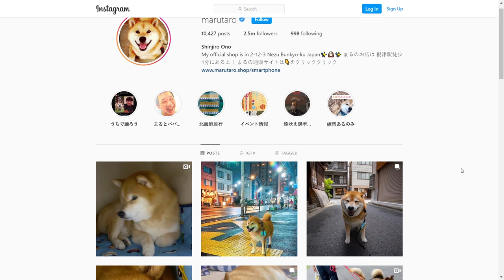Shiba Inu - Top 10 Facts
Shiba Inu is a short-haired, small-sized dog breed that is a loyal, independent, and loving companion Originally bred for hunting, Shiba Inu is a small, alert and agile dog that copes very well with mountainous terrain and hiking trails.

100% Waterproof Rechargeable Dog Training Collar:

In this video, we are counting down the top 10 facts about the Shiba Inu that you might not know.

A Quick Overview:
Group: Companion Dogs
Weight: 17 to 23 pounds
Height: 13 to 17 inches tall at the shoulder
Life Expectancy: 12-16 years

The Shiba Inu is known for a bold, fiery personality. The Japanese have three words to describe the breed's mental traits: Kaani-i (spirited boldness), Ryosei (good nature), and Soboku (alertness). Combined, these traits make up the interesting, intelligent, and strong-willed temperament of this breed.

The Shiba Inu is small (about 20 pounds) and athletic. Like a ninja warrior, the Shiba Inu moves quickly, nimbly, effortlessly. He is keen and alert. And superior — or so he thinks, according to those who know and love this breed. The Shiba Inu approaches the world with a calm dignity that is uniquely his own, which is likely why he is also described as stubborn.

Because of his independence, the Shiba Inu is not the easiest breed to train. Socialization — the process by which puppies or adults dogs learn how to be friendly and get along with other dogs and people — and training should begin early to teach the Shiba Inu proper canine manners.

It is important to understand the freethinking nature of the Shiba Inu so you won't be frustrated. The Shiba Inu is highly intelligent, but he doesn't necessarily want to do what you want him to do. You may have to make him think obedience is his idea. For best results, it's important to work with a trainer who understands the breed's independence.

The Shiba Inu has been known to show the fiery side of his personality with other dogs and animals. He can be dog-aggressive, especially intact males with intact males. Most Shibas cannot be trusted off-leash because they are natural hunters and love the chase. There's a strong chance he will chase a squirrel, chipmunk, or cat. He is generally suspicious of strangers and is a good watchdog, alerting you to anything unusual.